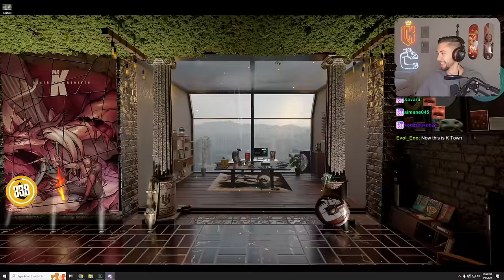Mr. K is Finally a Freeman | Nopixel 4.0